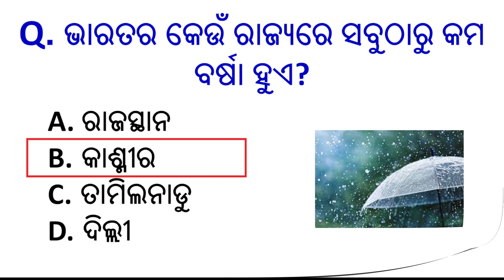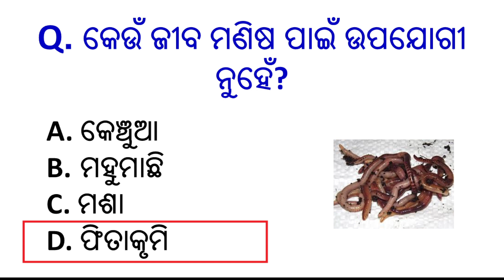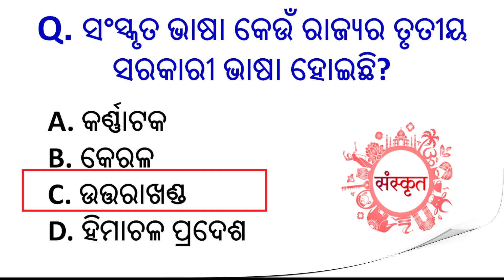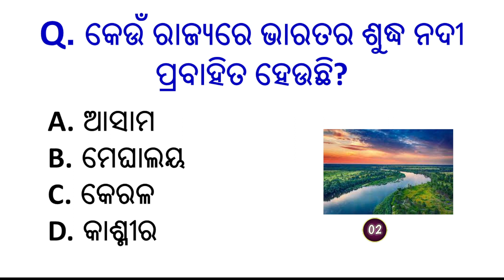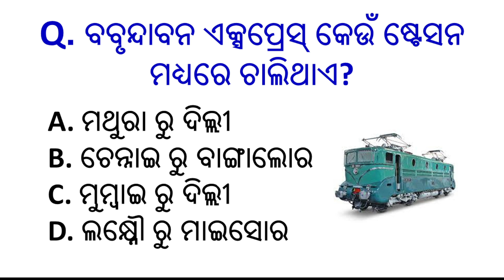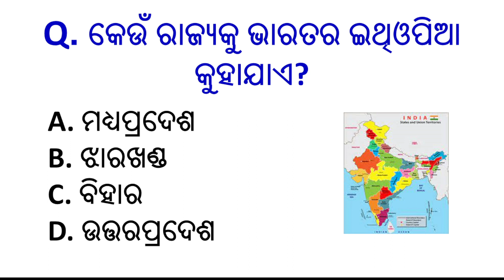Odia General Knowledge | Odia Quiz | Odia GK | GK in Odia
Your queries👇👇

Odia gk,
odia dhaga,
Lucent gk,
India gk,
Sadharan gyan,
General information,
KBC